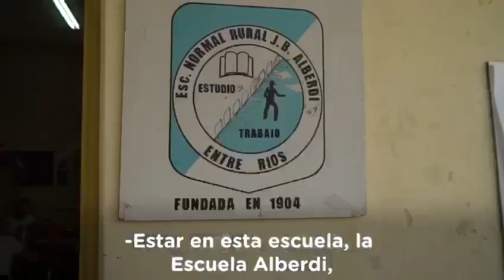Polémica por Spot de Campaña de Juntos por el Cambio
El spot de Alfredo De Angeli para renovar mandato en el Senado Nacional fue repudiado.